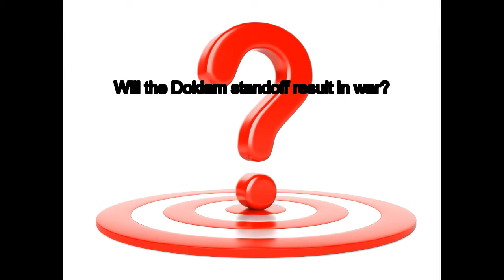Doklam standoff, short documentary explained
Doklam Standoff :- Causes, Effects, External and internal threats